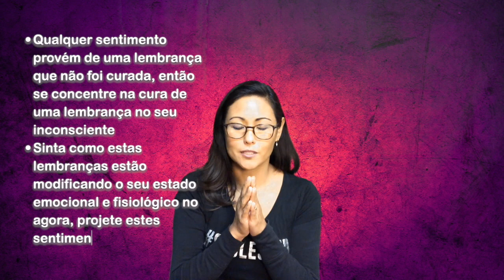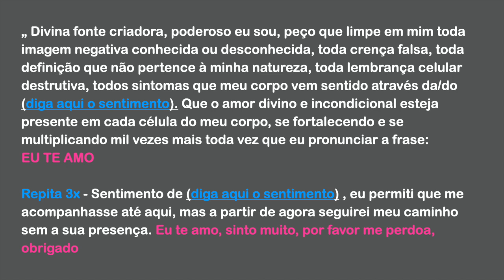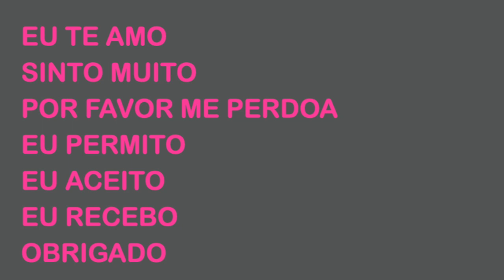COMO DESPROGRAMAR E REPROGRAMAR A MENTE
Esse vídeo é um presente do Universo!
Uma técnica que era aberta somente para os alunos do curso Esquema 23, agora está sendo compartilhada no mundo inteiro.

Essa técnica vem transformando vidas ao redor do mundo e tenho certeza que será uma grande contribuição na sua vida também.
Para maiores informações sobre a técnica, não deixe de fazer suas perguntas nos comentários.